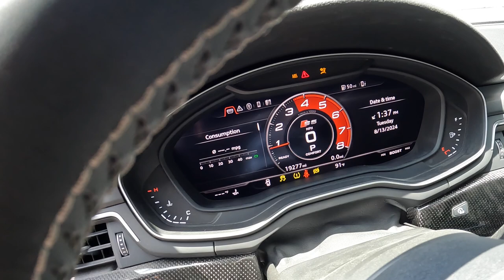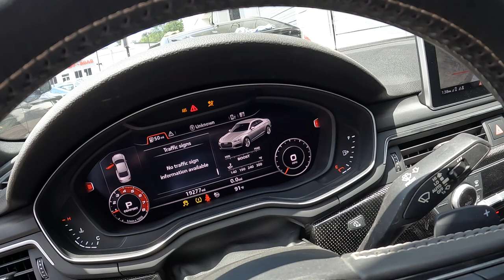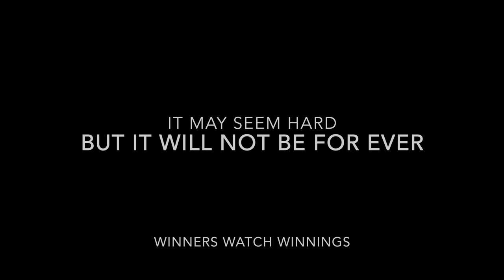First test drive will it move under its own power...Part 25.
Finally, I got the chance to see if the car can start and now to make sure that it drives as well the next plan is to make sure the vehicle can get painted and that will be the biggest step to getting this car done.
Twitter (X): Wee Rebuildz
Facebook: Watch wonders / Wee Rebuildz